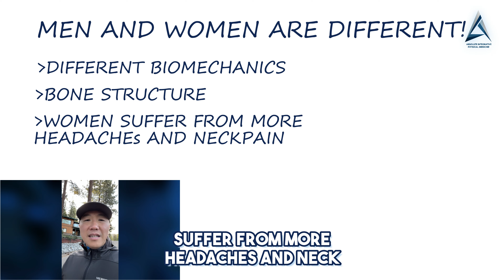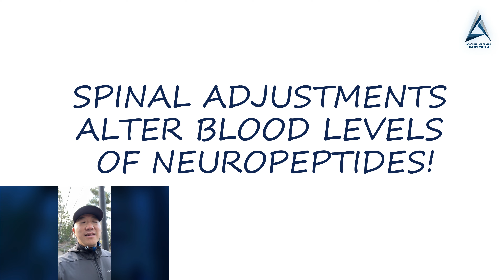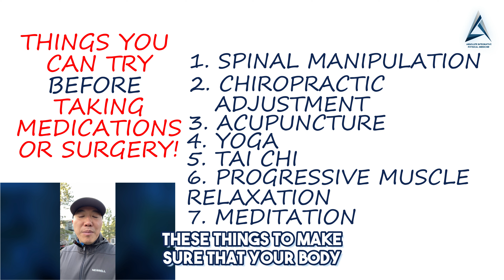Are Male and Female Treated Differently?